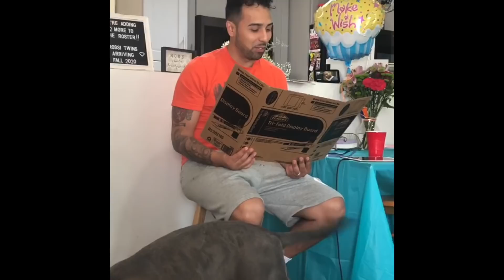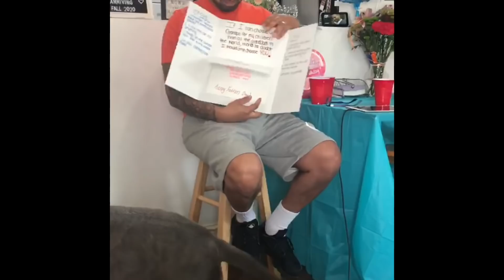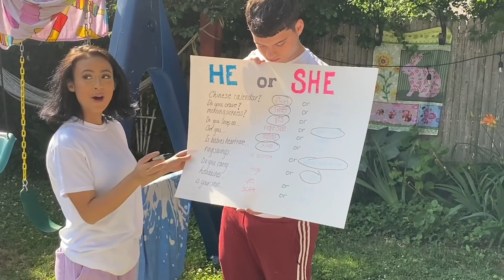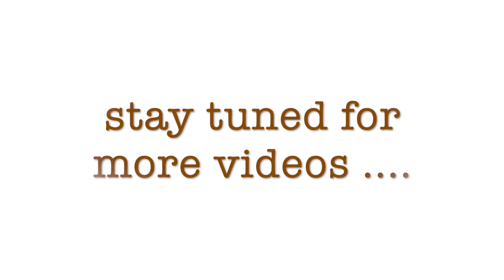~ BABY NAME & FACE REVEAL // Kaylina Eileen